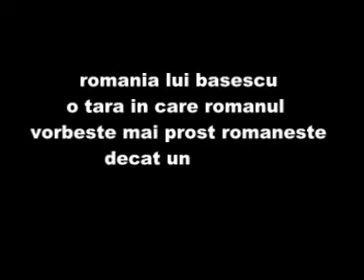kelemen hunor - de ce un ungur la cultura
kelemen hunor - ungurii vorbesc romaneste mai bine decit romanul lui basescu